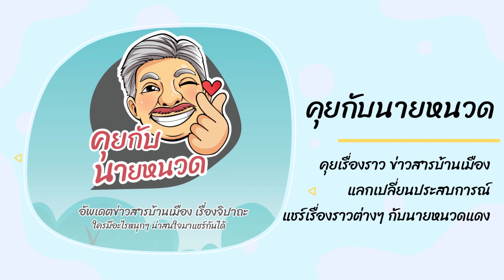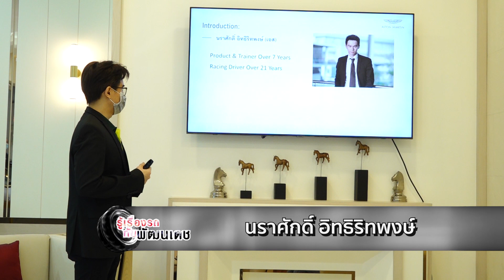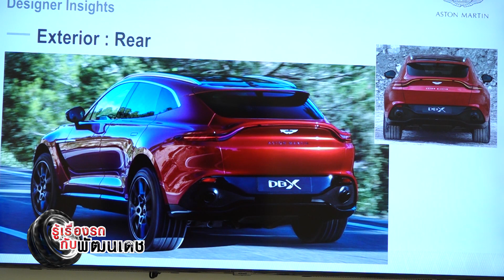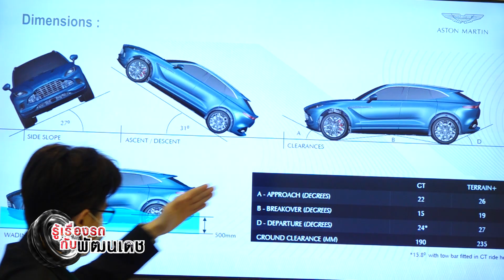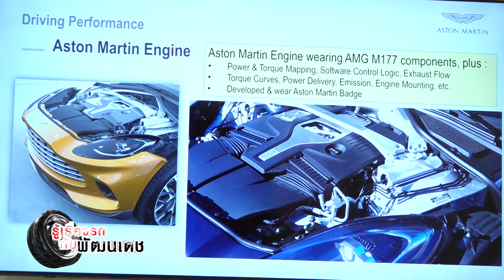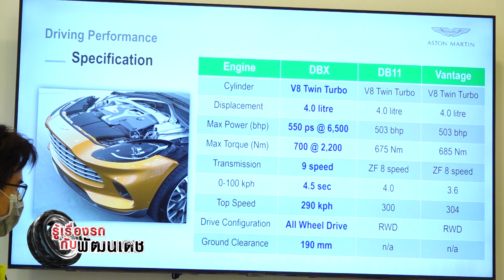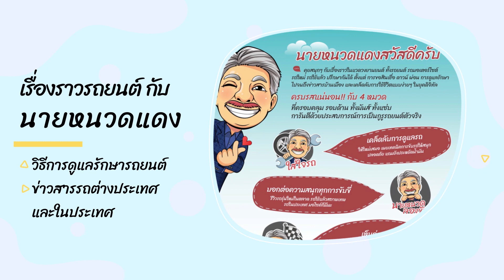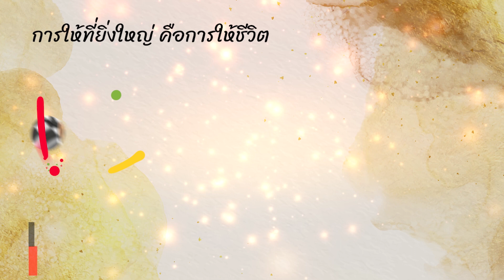19.9 ล้าน ความครบครันที่กลมกล่อม Aston Martin DBXl เปิดโลกรถ l 27 มิ.ย. 64